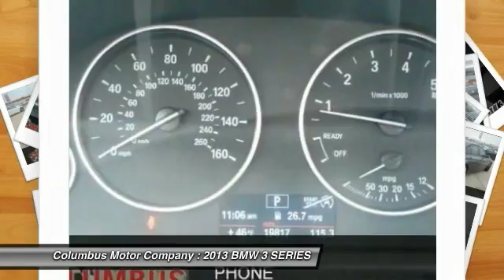2013 BMW 3 SERIES Columbus NE CP6302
2013 BMW 3 SERIES 320I